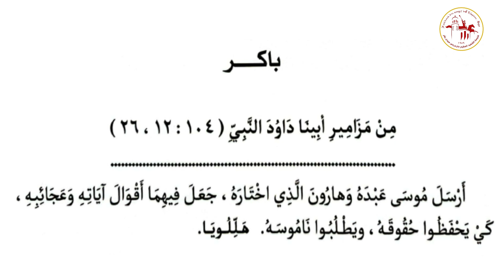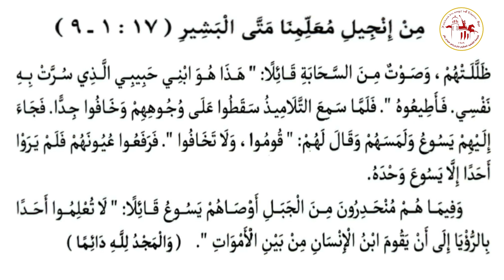إنجيل باكر | اليوم الخامس عشر من شهر طوبة